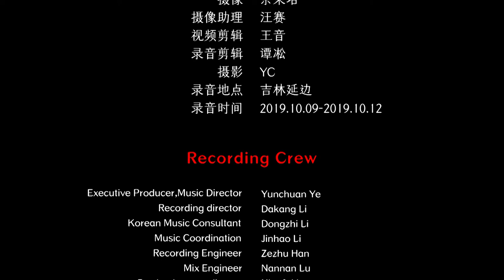Chinese Korean Ethnicity Folk Music - Si Wu Music 朝鲜族民间音乐 打击乐《四物乐》中国音乐地图 听见吉林 瑞鸣音乐 Rhymoi Music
民间乐曲  民族：朝鲜族  地区：吉林
Folk Music  Ethnicity: The Korean Ethnic Group in China  Region: Jilin Province, China

小锣：陈京洙
大锣、小锣：郑美花
长鼓：许吉龙
圆鼓：吴永学
圆鼓、传统唢呐：姜龙海
Small Gongs: Jingzhu Chen
Big Gongs, Small Gongs: Meihua Zheng
Long Drum: Jilong Xu
Round Drum: Yongxue Wu
Round Drum, Traditional Suona: Longhai Jiang

40余个民族，680位民间音乐人，230种民间乐器，1300首民间音乐，2万张图片，100万中英文文字，搭建起“中国音乐地图”框架，绘就多民族传统音乐蓝图。